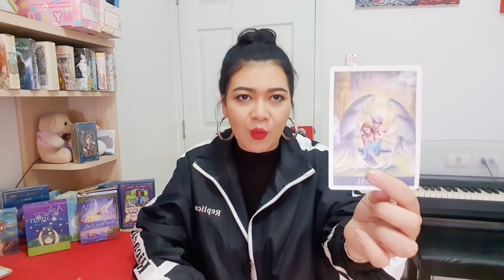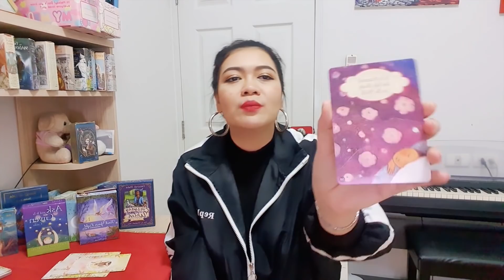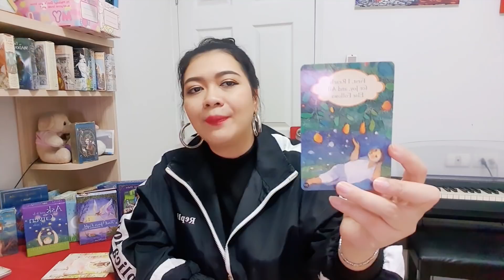[PICK A DECK🃏]::เป้าหมายที่คุณตั้งไว้จะสำเร็จในปี 2563 มั้ยนะ!🎉❤:เลือกไพ่เลยค่ะ:: | By. แม่หมออริส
เปิดใจกับไพ่และทำใจให้สบาย
ความแม่นยำก็ขึ้นอยู่ในขณะที่คุณ
นึกถึงตัวเองเป็นหลัก
และตั้งคำถามไว้ในใจให้ชัดเจนว่า...
'สิ่งที่ฉันตั้งใจไว้จะสำเร็จในปี2563 มั้ย'
ถามวนไปค่ะ 😁😁
จากนั้นคุณก็เลือกลุ่มไพ่ทันทีเมื่อลืมตา
จากนั้นกฟังคำทำนายและคำแนะนำไป
ปรับใช้เวลาที่คุณมองหาคู่ การวางแผนชีวิต
หรือจะได้รู้จักตัวเองมากขึ้น...😉